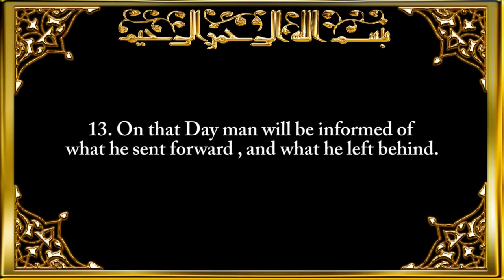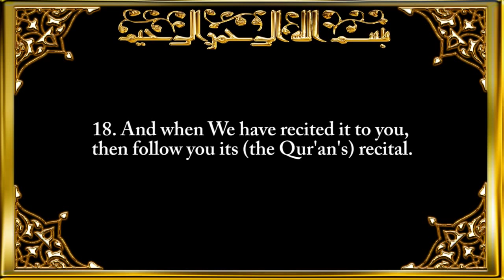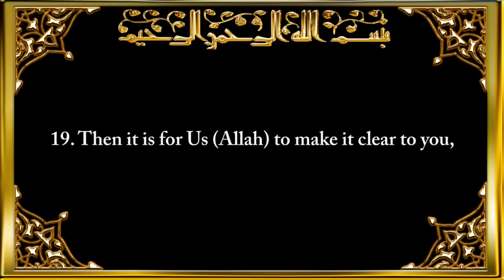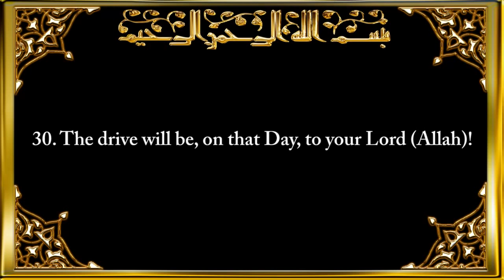075 Surah Al Qiyamah The Resurrection